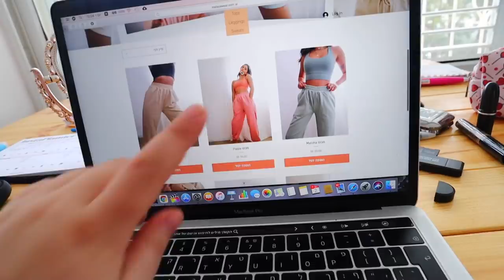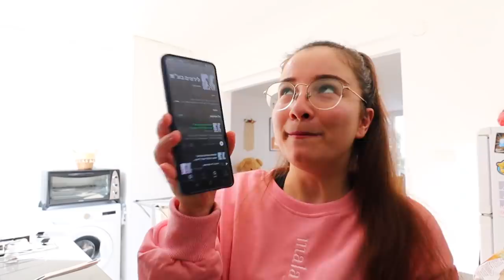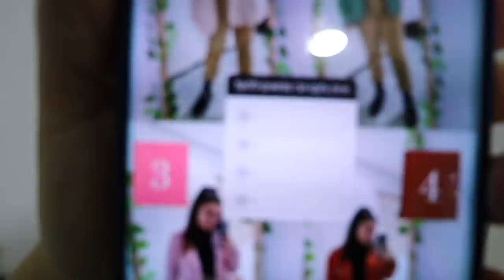יוטיוברית גדולה שלחה לי חבילה מרגשת!!! | ולוגמצה יום 15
תקראו אותי❤️
בולוג של היום פתחתי חבילה מרגשת שיוטיוברית גדולה שלחה לי, עשינו ניקיון לכבוד שישי, הכנו מתכון כשר לפסח מתוק וטעים " שוקיטורטי " שראיתי את מירי כהן מכינה והתייעצתי איתכם לגבי תלבושת לערב :)

●קוד קופון של 12% הנחה על כל האתר תקף עד 30/4/2021:
Michal12

💙אם אתם קוראים את זה תגיבו: אוגר חמוד

אוהבת💖
מיכל מצוב